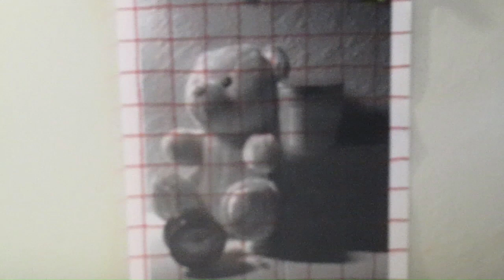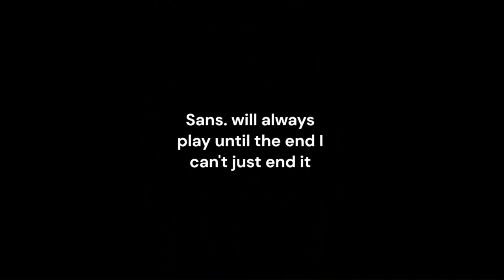MAN I love drawing teddy bears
Hi! This video is a fast time-lapse of me drawing a still life using the grid method!
SOCIALS:
Personal Insta: _.nicoleleal
Photo dump insta: thedigitaldumplol
Personal Tiktok: discosalad
Other YT channel: discosalad